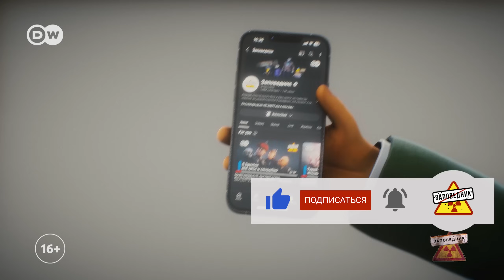Матушка сыра земля, в голове психозинка! – "Заповедник", выпуск 308, сюжет 5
Песня о том, как Россия встала на рельсы оккупации чужих земель под сопровождение постоянных угроз бомбометания и закручивания гаек внутри страны.

Отберем все, раскулачим,
Так что шибко не зевай!
Землю, что своей назначим -
Та и есть родимый край!

Только для взрослых! Ведущие политтехнологи Волк и Заяц заняты обсуждением новостей актуальной политики! Еженедельно они разносят в пух и прах политическую элиту от Путина до Байдена, от Эрдогана до Шольца. Вскрывают все скандалы, громкие события, интриги. Политика доступно и без прикрас – в сатирическом шоу DW "Заповедник".
Смотри бесплатно, 16+